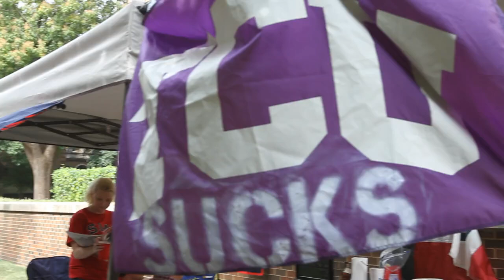SMU Spirit! Pony Up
From You+Dallas - SMU spirit is contagious on the boulevard and in Ford Stadium. Mustang cheerleaders and fans decorate themselves in Harvard Red and Yale Blue for the SMU vs TCU game. Warning to TCU fans: This video contains images of Horned Frogs in peril.